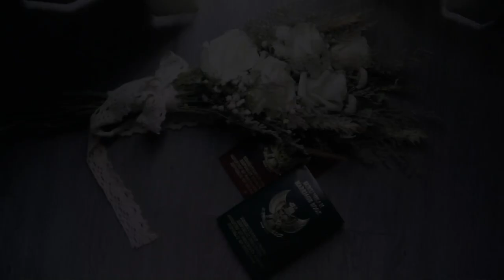trailer lita rifqan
Always be good, and inspiring. Me? Not, AROUND THE WORLD!